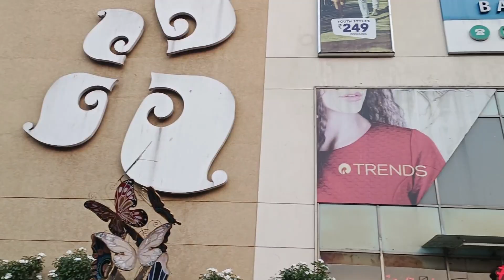Forum Rangoli mall Belur visit 2023 || Howrah || Uttarpara to Rangoli mall